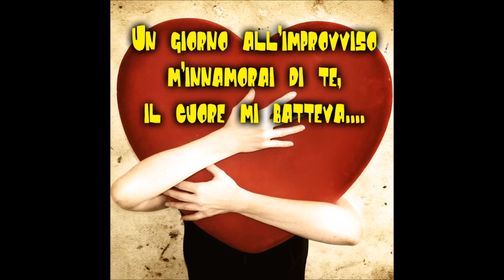Un giorno all'improvviso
Breve riflessione di Ladyfor, della Chiesa Cristiana Evangelica di S. Maria a Vico (CE)